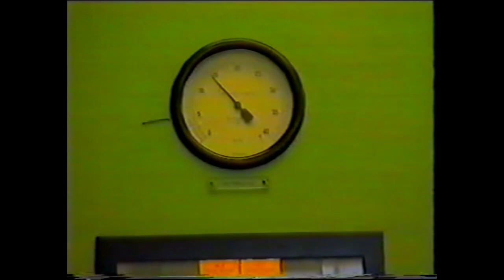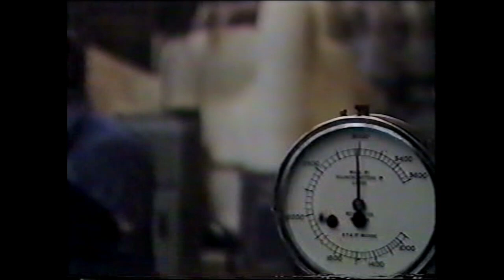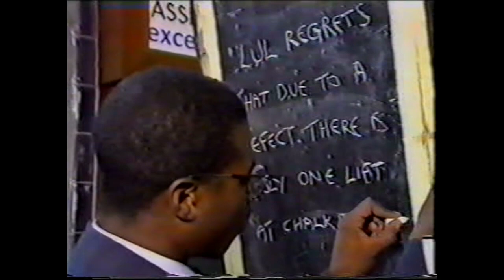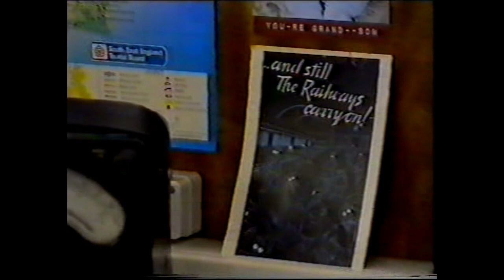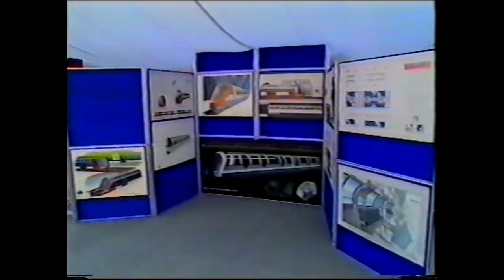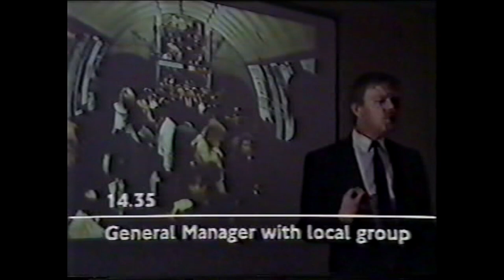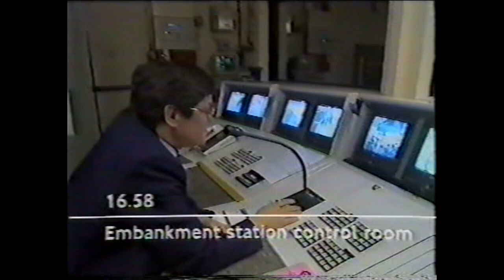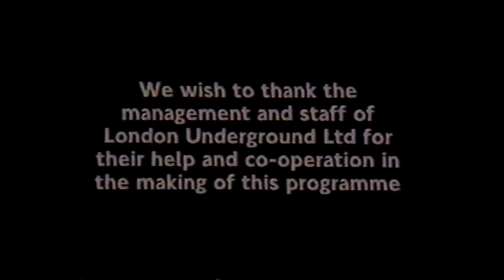NORTHERN LINE 1990 "ABOVE US LONDON " L.U.L FILM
Old VHS tape of the centenary of the Northern line circa 1990